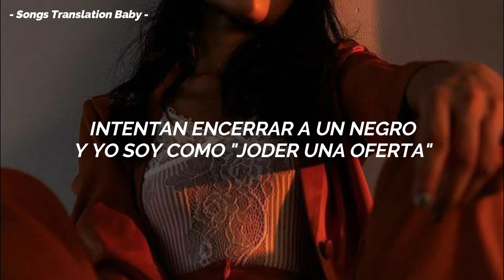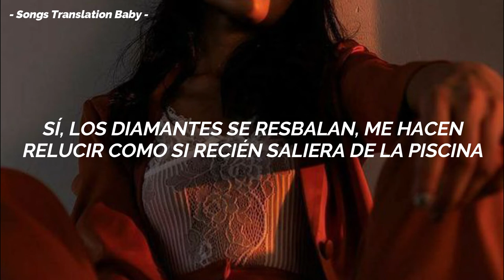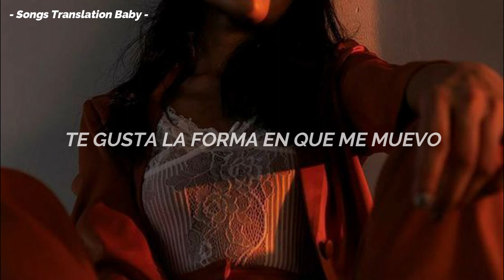Pop Smoke - Demeanor ft. Dua Lipa | Traducida al Español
Canción : Pop Smoke - Demeanor ft. Dua Lipa
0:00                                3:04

♫ Créditos ♫
✯ Video Oficial de la canción [Official Video]

|| Recomendación de Traducción //
Si deseas que traduzca una canción tuya, puedes pedírmelo en los comentarios o mandándome un mensaje a mi Instagram (^o^)

|| Lyrics - Letra //

I’m feeling on your baba treesha Shorty said she like my demeanor And she look like a eater
I’m off the perky geekin

(x2)
Wait, wait, oh wait Oooh, Ooohh

Fish bowl send shots
Bend blocks in the back
Earthquakes and selling cracks
All my niggas into that
You send a shot we send it back
All facts no cap
Put my hat to the back
100,000 in the bag
$11 an hour ain’t enough to live
So I’ma go in every store and I’ma swipe this shit They try to lock a nigga up and I’m like fuck a bid Cause either way, mommy still gon’ love her kid
I just took 20 from the city they like who is you
A lot of niggas talking shit that they don’t really do
I’m bout to turn my Air Force ones into a Gucci shoe
I’m about to turn my Timberlands into a Yeezy boot
My president black, bandana is blue
Yeah I’m dripping got me glistening like I came out the pool I’m so exotic like I came out the zoo, but I shot out the coupe I got a scope with a clear eye view, woo

(x2)
Wait, wait, oh wait
My Demeanor is meaner than yours Oooh, Ooohh
Female alpha and I practice what I preach I devour, tell me can you take the heat You can touch with your eyes only
I know you like what you see
That Je Ne Sais Quoi energy Baby get on your knees
You can’t say Pop without Smoke

So fill up your lungs my diamonds will make ya choke
You like the way I move my demeanor is meaner than yours So clap for the encore

Si tienes algún problema con el video, si eres el artista o la disquera de la canción y tienes problemas de copyright, háblame a mi Instagram, de preferencia de una cuenta oficial.

[Tags - Ignorar]

dua lipa topic, pop smoke topic, español, songs translation baby, mv traducido, video oficial traducido

Pop Smoke - Demeanor ft. Dua Lipa Sub español
Pop Smoke - Demeanor ft. Dua Lipa / Español
Pop Smoke - Demeanor ft. Dua Lipa ; Letra
Pop Smoke - Demeanor ft. Dua Lipa (Traducido al español)
Pop Smoke - Demeanor ft. Dua Lipa ; Lyrics
Pop Smoke - Demeanor ft. Dua Lipa
Pop Smoke - Demeanor ft. Dua Lipa ; subtitulado al español
Pop Smoke - Demeanor ft. Dua Lipa ; letra en español